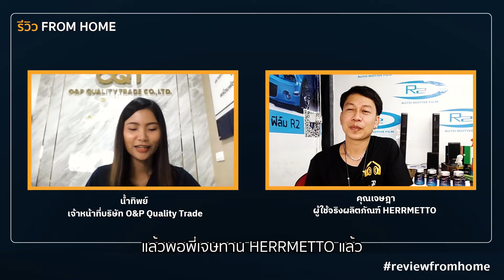EP13: เรื่องจริงของชายหัวล้าน ลอง HERRMETTO แค่วันละ 1 แคปซูล กลับมาผมดก จนเพื่อน ๆ ต้องใช้ตาม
O&P Hair Care ขอบพระคุณ คุณเจษฎา อายุ 41 ปี ที่ไว้วางใจผลิตภัณฑ์ HERRMETTO (เฮอร์เมตโต) บำรุงเส้นผมเพื่อแก้ปัญหาผมร่วง ผมบาง ศีรษะล้าน
ผลิตภัณฑ์เสริมอาหาร HERRMETTO (เฮอร์เมตโต) คิดค้นมาสำหรับผู้ชายโดยเฉพาะ เห็นการเปลี่ยนแปลงได้ใน 4 เดือน ยืนยันด้วยผู้ใช้จริงหายผมร่วงแล้วกว่า 100,000 คน

🔹Facebook Inbox คลิกที่ 👉 m.me/ophaircare